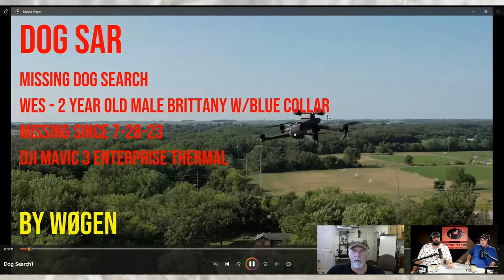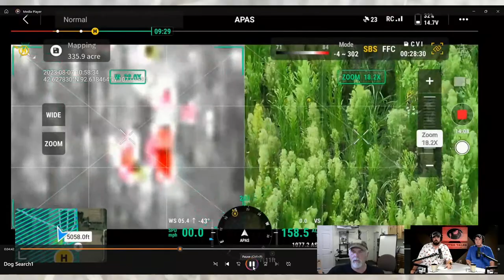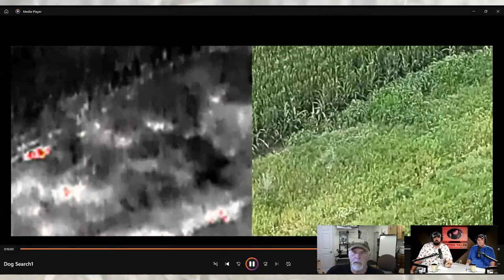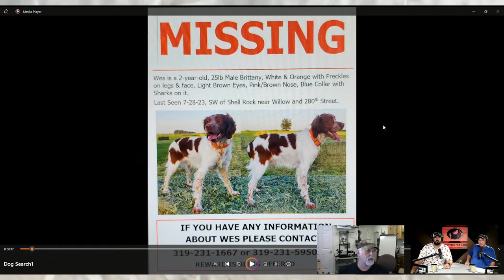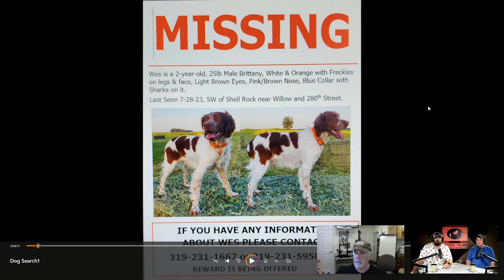Drone Technology Helping In The Outdoors - William Dedic | Setter Tales Podcast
After a career working with John Deere and owning his own generator company, William Dedic retired. These days, his interest is in helping folks through a non-profit called Iowa Drone Search and Rescue, Inc. Utilizing thermal cameras, Bill dives into the many benefits drones can provide for the outdoors, including rescuing animals.

Setter Tales Podcast is a proud member of the ORN Network